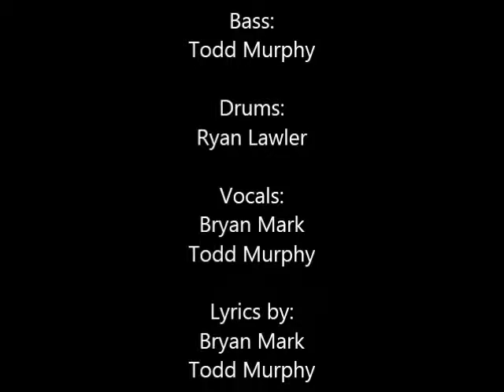Biology Extra Credit Song